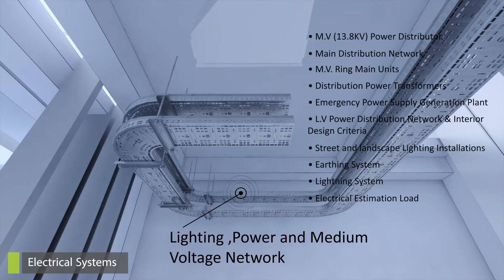University hospital KSA chilled water pipes electrical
3d animation of Taibah university hospital, KSA